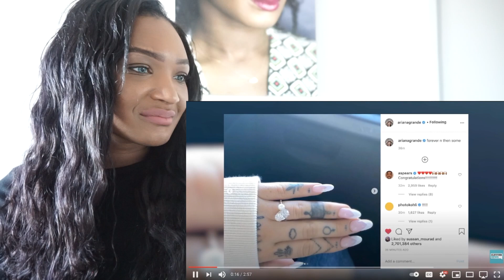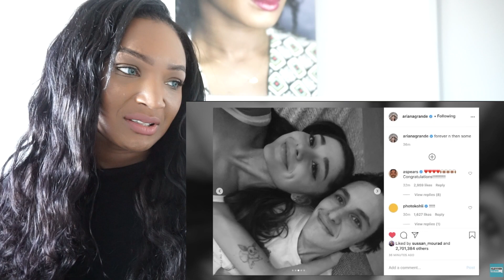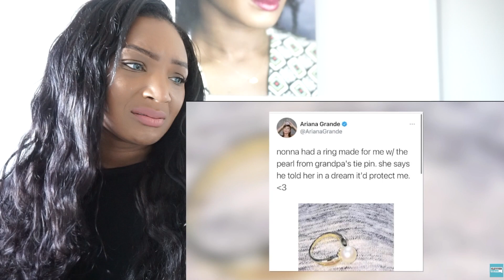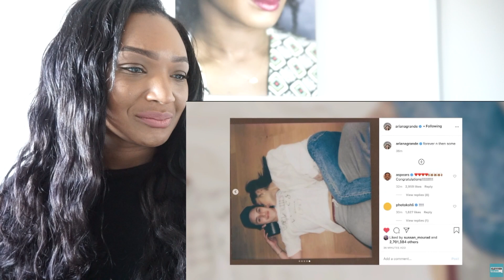ariana grande is engaged REACTION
M3RRY Reacts to ariana grande is engaged

Xoxox
M